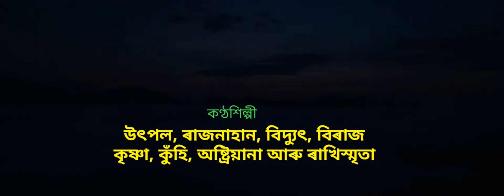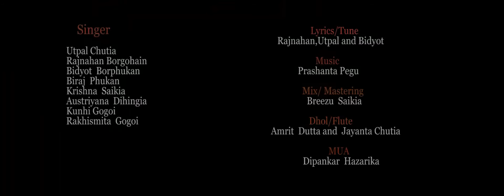Jananir Artonad-Khilanjia-2020 By-Rajnahan, Utpal,Bidyut,Biraj new video song 2020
▪︎ world label released Jolong jopong by Rajnahan .Rajnahan ssamese song 2021

▪︎Singer- Rajnahan, utpol Chutia, Bitdyot,Biraj, Rakhismita, Krishna, Kunhi, Aistriyana.
▪︎Others cast- Sanjib akash, Brinsi Chutia.
▪︎Lyrics/ tune - Rajnahan/ Utpol Chutia / Bidyot.
▪︎Mix- mastering - Breezu Saikia,
▪︎camara- Dhires Kumbang.
▪︎Video editing- Dinesh kamang.
▪︎Fulte- Jorento Gogoi
▪︎Others instruments- Pritambo , Hantonu,Nuronjon, Munindra .

▪︎Special thanks- Lovly Dihingia, Prabhati Devi and her friends.

©️ Don't upload illegally copyright Reserved by Rajnahan World